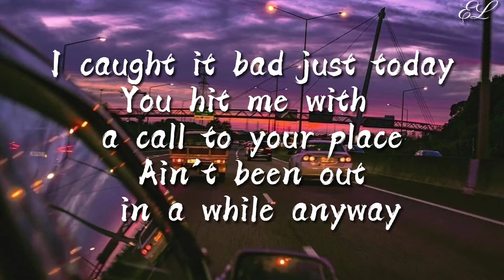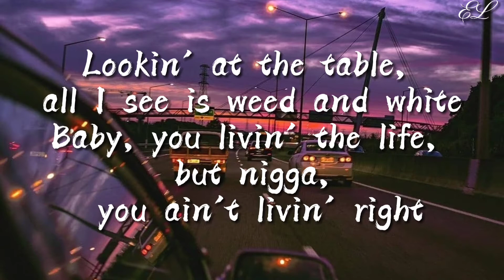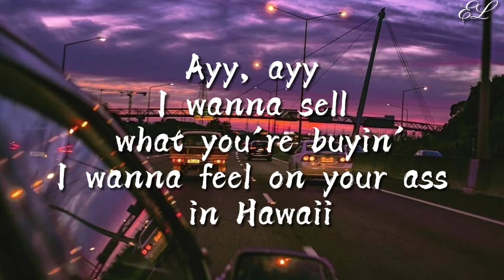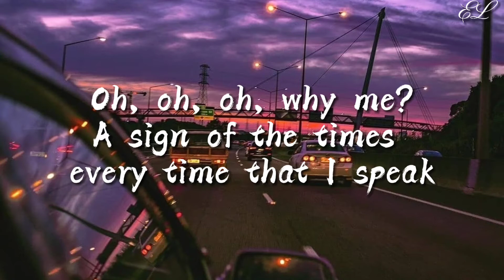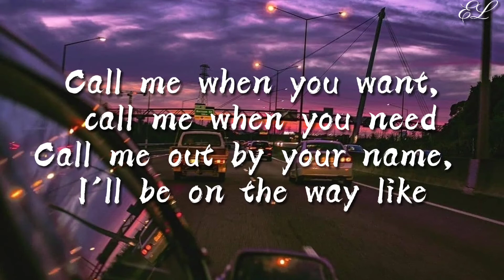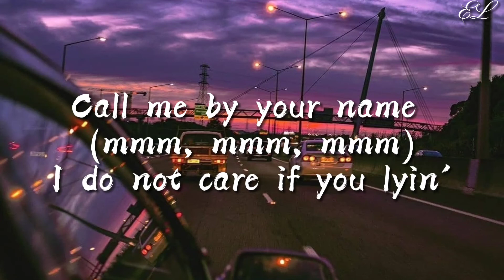MONTERO(Call me by your name) -Lil Nas X (lyrics)